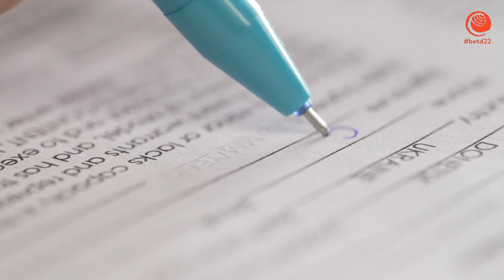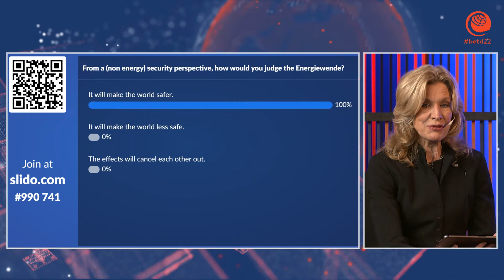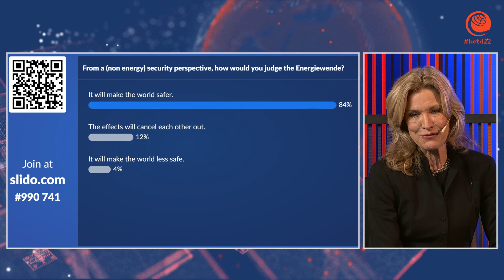betd22 Panel: Energiewende and Climate Impact on Peace and Security